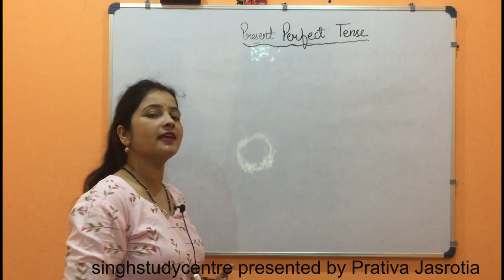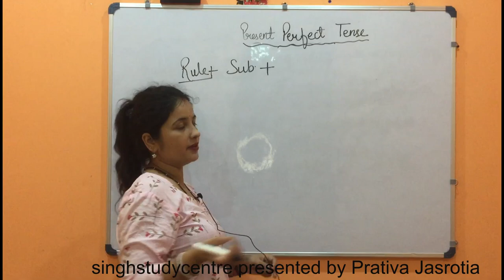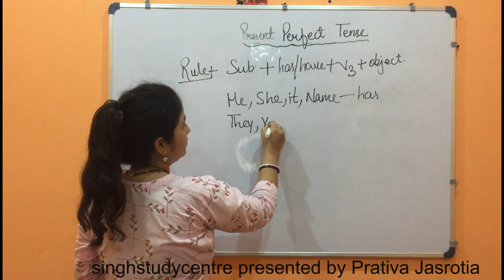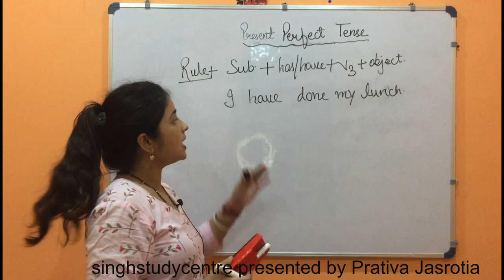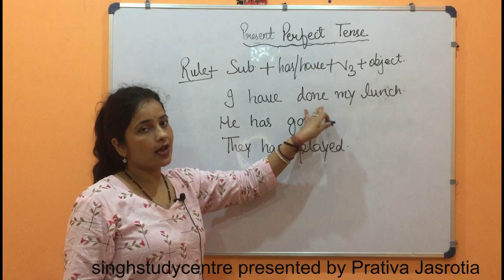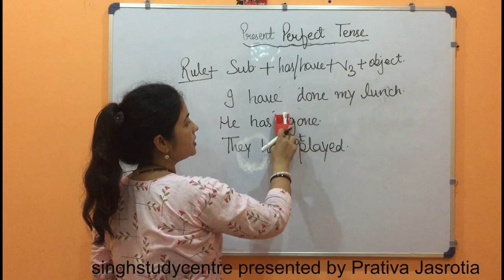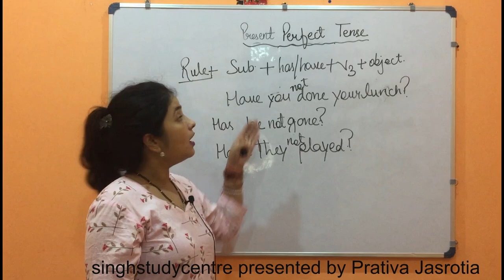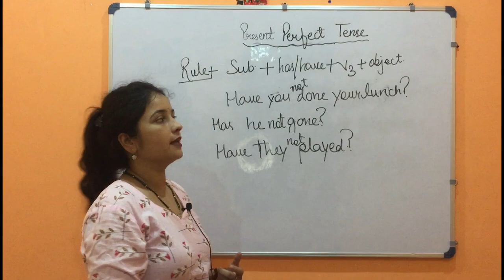Tense| Present Perfect Tense| English Grammar |Class 4th to 10th | Full description in Hindi/english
hindi/eng.
Basic concept
In this vedio, we are discussing about present perfect tense, i.e positive present perfect tense  , negative present perfect tense and interrogative present perfect tense.

Next vedio we will be discuss about the present perfect continuous tense